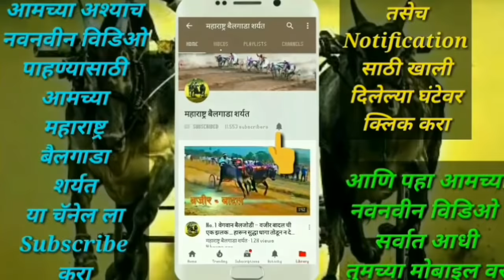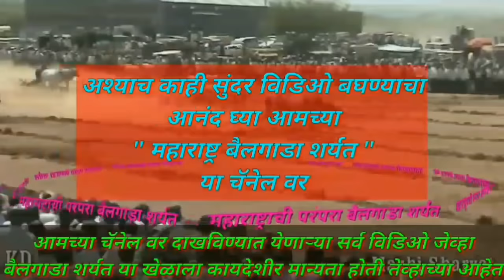शर्यतीच्या मैदानात बसले गणपती बाप्पा | Ganpati Decoration | Maharashtra Bailgada Sharyat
बोनिवली व गुजरवाडी अशी बैलगाडा शर्यतीची प्रेक्षणीय मैदाने डेकोरेशन च्या स्वरूपात साकारली आहेत. जरूर बघा शर्यतीचं प्रचंड आवड असलेल्या गणेश भक्तांनी आपल्या घरामध्ये गणपती बाप्पा ला चक्क बसवले शर्यतीच्या मैदानात.

Song Credit
Song : North Oakland Extasy
Artist : Squadda B
Album : North Oakland Extasy

⛔️ शर्यत नाद महाराष्ट्राचा Youtube Channel ⛔️

१) पहा शर्यतीमध्ये कसा होतो विजय

२) एकविरेचा हिंदकेसरी पावर | वेगवान बैल

३) गोडोली चा बारका वजीर | पब्लिक चा बादशहा

५) ताडाळी भिवंडी चा "सोन्या"

गणपती बाप्पा मोरया
गणपती डेकोरेशन
डेकोरेशन
डेकोरेशन बैलगाडा शर्यत
शर्यत गणपती डेकोरेशन
बैलगाडा शर्यत गणपती डेकोरेशन
Bailgadi sharyat decorations
ganpati bappa morya
ganpati decorations
decorations bailgada shahrat
sharyat decoration
Bailgada Sharyat
Bailgada
Bailgada Song
Bailgada Sharyat Dj
Bailgada Serial
Bailgada Live
Bailgada Sharyat Live
Today
Bailanchi Sharyat
Bail
Bailpola
Bail Pola
Rahul Patil
Pandharisheth Phadke
बैलगाडा शर्यत
बैलगाडा
बैलांचे डॉक्टर
बैल पोळा
बैलगाडी शर्यत